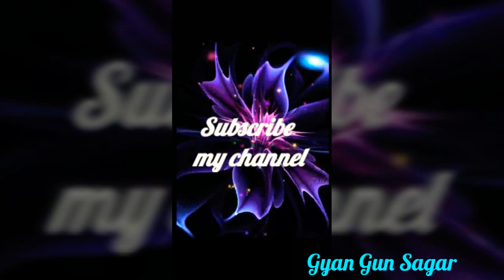श्रावण मास की कथा : अध्याय 15 / shrawan maas katha : day 15 / sawan maas ki katha / sawan maas katha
Sawan is considered as the favourite month of Lord Shiva. Sawan Month also known as Shravan Maas starts from 28th July 2018. There are so many interesting Katha attached with the Holy Month of Sawan so, let's have a ride through these interesting Katha this whole month. Watch here our expert Astrologist Suman Ji telling us the interesting Sawan Katha Day 15.

श्रावण मास हिंदी कैलेंडर का पांचवा महीना माना जाता है। भगवान् शिव को श्रावण मास बेहद प्रिय है. इसीलिए उन्हें प्रसन्न करने के लिए इस माह उनकी भिन्न भिन्न प्रकार से पूजा की जाती है। ये पूरा मास हिन्दू धर्म में किसी उत्सव की तरह मनाया जाता है।श्रावण मास की इसी भव्यता को देखते हुए,इस बार सावन मास के हर एक दिन हम लाएंगे आपके लिए एक नई कथा। जिसे आपसे साझा करेंगी सुमन  जी। तो आइये मिलकर श्रवण करें सावन मास  के पन्द्रवे   दिन की कथा ..
सावन के महीने में भगवान भोलेनाथ की अराधना होती है. सोमवार के व्रत रखे जाते हैं. इस पूरे महीने सात्‍व‍िक धर्म का पालन करने की परंपरा है
Sawan maas,
sawan maas ki katha,
sawan maas katha,
sawan maas vrat katha,
sawan maas vrat,
sawan maas ka mahatv,
shravan maas ki katha,
shravan maas,
shravan maas katha,
श्रावण मास की कथा,
श्रावण मास